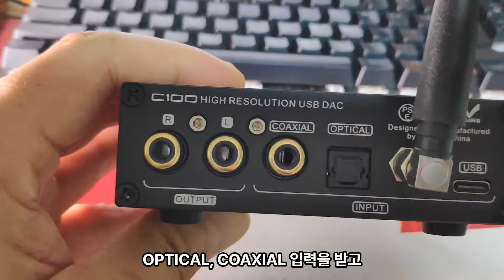음질 차이를 느끼고 싶으세요? SMSL C100 DAC가 앰프의 음질을 더욱 보강해줍니다. 소리의 차이를 느껴보세요!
구매하기

00:00 제품소개
02:08 DAC 없이 직결
03:21 DAC 연결